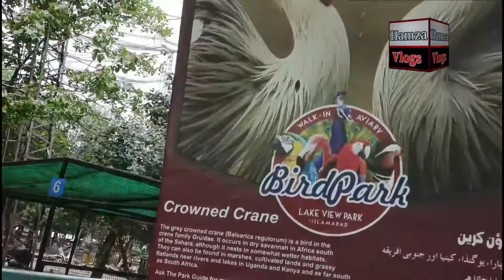Lake View Park Islamabad |Hamza Vlogs| With Czn Muhammad Ali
islamabad
olx islamabad
excise and taxation islamabad
monal islamabad
weather forecast islamabad
jobs in islamabad
us embassy islamabad
sehri time islamabad
blue world city islamabad
iqra university islamabad
comsats university islamabad
islamabad airport
islamabad airport code
islamabad airport arrivals
islamabad airport departures
islamabad area
islamabad apartments for rent
islamabad area code
islamabad american embassy
islamabad air quality
islamabad average temperature
accuweather islamabad
alfatah islamabad
agpr islamabad
air university islamabad
al shifa hospital islamabad
abasyn university islamabad
asian wok islamabad
allergy center islamabad
airbnb islamabad
airport islamabad
islamabad bombing
islamabad bahria town
islamabad beautiful places
islamabad blue area
islamabad best restaurants
islamabad beauty
islamabad building
islamabad blue world city
islamabad bakery
islamabad buffet
best restaurants in islamabad
bahria town islamabad
bahria university islamabad
bbc weather islamabad
burning brownie islamabad
bahria college islamabad
british high commission islamabad
b17 islamabad
brew islamabad
islamabad club
islamabad capital territory
islamabad country crossword clue
islamabad country
islamabad capital
islamabad city
islamabad climate
islamabad car rental
islamabad consulate
islamabad code
capital smart city islamabad
cda islamabad
cheezious menu islamabad
cannoli islamabad
centaurus mall islamabad
chughtai lab islamabad
cui portal islamabad
cui student portal islamabad
car registration check islamabad
islamabad diagnostic center
islamabad downtown
islamabad diagnostic center lahore
islamabad dha
islamabad diagnostic center g8
islamabad driving license
islamabad definition
islamabad departures
islamabad designers
islamabad driving license verification
dha islamabad
dha valley islamabad
dc islamabad
daewoo islamabad
dino valley islamabad
dominos islamabad
discovery garden islamabad
drive in cinema islamabad
dubai to islamabad
islamabad embassy
islamabad embassy usa
islamabad elevation
islamabad excise
islamabad embassy backlog
islamabad embassy interview
islamabad embassy interview wait times
islamabad electric supply
islamabad expressway
estate office islamabad
express newspaper islamabad
earthquake today islamabad
eighteen islamabad
excel lab islamabad
excise and taxation islamabad online verification
etimad office islamabad
embassy jobs in islamabad
eid ul adha 2021 islamabad
islamabad fajr time
islamabad flag
islamabad flights
islamabad florida
islamabad facts
islamabad food
islamabad forecast
islamabad faisal masjid
islamabad famous restaurants
islamabad famous places
fajr time islamabad
faisal movers islamabad
foreign office islamabad
faisal town islamabad
federal urdu university islamabad
foundation university islamabad
fast university islamabad
fgeha islamabad
fbise islamabad
islamabad girls
islamabad guest house
islamabad gdp
islamabad golf city
islamabad golf club
islamabad google maps
islamabad gym
islamabad gift delivery
islamabad government
islamabad gulberg
german embassy islamabad
giga mall islamabad
gulberg islamabad
gerry office islamabad
gulberg green islamabad
gold rate today islamabad
government jobs in islamabad
german embassy islamabad appointment
ginyaki islamabad
guest house in islamabad
islamabad hotels
islamabad hotel bombing
islamabad homes for sale
islamabad high court judges
islamabad hotel prices
islamabad hospital
islamabad hotel booking
islamabad history
house for sale in islamabad
howdy islamabad
house for rent in islamabad
hamdard university islamabad
hotels in islamabad
highland resort islamabad
hec islamabad
habibi restaurant islamabad
honda city for sale in islamabad
hr consultants islamabad
islamabad international airport
islamabad iftar time
islamabad is in which province
islamabad india
islamabad in urdu
islamabad images
islamabad inquiry
islamabad international mail office
islamabad international airport arrivals
islamabad international school
idc islamabad
iftar time today islamabad
ibcc islamabad
itp islamabad
islamic date today islamabad
italy embassy islamabad
international islamic university islamabad
islamabad vehicle verification islamabad
it jobs in islamabad
islamabad jobs
islamabad jobs 2022
islamabad jalsa
islamabad jamatkhana
islamabad jalsa imran khan
islamabad jalsa today
islamabad jalsa live
islamabad jobs today
islamabad joyland
islamabad jobs private
jobs in islamabad 2021
jobs in rawalpindi islamabad
jamil sweets islamabad
jobz.pk islamabad
jfk to islamabad
jinnah garden islamabad
japan embassy islamabad
jobs in us embassy islamabad
jobs in islamabad for female
islamabad karachi
islamabad kashmir
islamabad kite runner